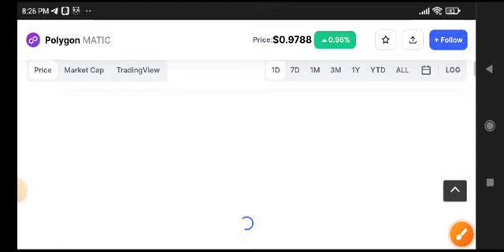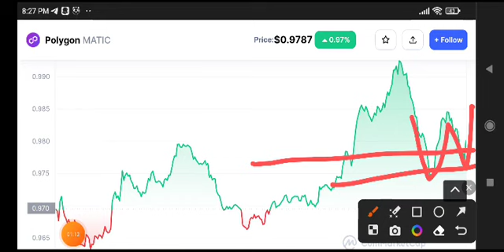Polygon Today News! Matic Price Prediction